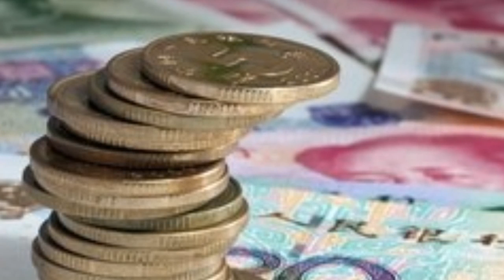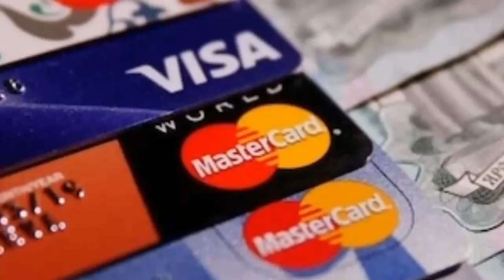दिवाली के दिन करें ये 5 काम बदल जाएगी आपकी जिंदगी | एक बार जरूर देखें पूरा वीडियो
दिवाली की तैयारियां हर घर में तेजी से चल रही हैं. हर कोई चाहता है कि मां लक्ष्मी की कृपा से उनकी आर्थिक स्थिति इस दिवाली से बेहतर हो. लेकिन इसके लिए मां लक्ष्मी की आराधना के साथ-साथ फाइनेंशियल प्लानिंग पर भी फोकस करना बेहद जरूरी है. इसलिए इस दिवाली पर अपने आर्थिक लक्ष्यों की तरफ कदम को बढ़ाएं. हम आपको 5 ऐसे काम बताते हैं, जिसे इस दिवाली आप जरूर करें और भविष्य को सुखमय बनाएं.
निवेश का कदमअगर अभी तक आप कहीं निवेश नहीं कर रहे हैं और केवल प्लान कर रहे हैं तो इस दिवाली निवेश का पहला कदम बढ़ा दीजिए. आपकी जितनी आमदनी है उसी में से 20 फीसदी रकम निवेश के लिए निर्धारित करें. फिर जैसे-जैसे आमदनी बढ़ती जाएगी निवेश को भी बढ़ाते जाएं. लेकिन शुरुआत इस दिवाली से कर दें. निवेश के कई विकल्प हैं आपके पास, आप पोस्ट ऑफिस, बैंक में फिक्स्ड डिपोजिट, म्यूचुअल फंड और शेयर बाजार में भी निवेश कर सकते हैं.
टर्म इंश्योरेंसजिस परिवार की खुशियों के लिए आज आप दिन-रात मेहनत करते हैं, हर मांगें पूरी करते हैं. लेकिन कल्पना कीजिए आपके बगैर उस परिवार की क्या स्थिति होगी. मेरे सवाल ने शायद आपको झकझोर दिया होगा. लेकिन ये सच है, अगर आप अपने परिवार से प्यार करते हैं तो इस दिवाली सबसे पहले आप अपना टर्म इंश्योरेंस करवाकर उन्हें आर्थिक रूप से सुरक्षित भविष्य का तोहफा दें. यह आपके परिवार का भविष्य सुरक्षित तो रखता ही है, साथ ही उनकी वित्तीय जरूरतों को भी पूरा करता है.

हेल्थ इंश्योरेंसआजकल की लाइफस्टाइल में कोई कभी बीमार पड़ सकता है. गंभीर बीमारियां सिर्फ बुजुर्गों को ही अपना शिकार नहीं बना रही हैं, बल्कि युवा आबादी भी इनकी चपेट में आ रहे हैं. आज के दौर में हॉस्पिटल का खर्च बहुत ज्यादा बढ़ गया है. इस खर्च को आम आदमी नहीं उठा सकता है. इसलिए हेल्थ इंश्योरेंस बहुत जरूरी है. आप जितना जल्दी हेल्थ इंश्योरेंस ले लेंगे, उतना ही बेहतर होगा. भारत में बीमा कंपनियों द्वारा विभिन्न प्रकार के हेल्थ प्लान पेश किए जा रहे हैं. इसमें व्यक्तिगत हेल्थ प्लान से लेकर फैमिली फ्लोटर प्लान तक शामिल हैं. अपनी जरुरतों के अनुसार व्यक्तिगत या फ्लोटर प्लान ले सकते हैं.
फिजूलखर्ची पर लगामफिजूलखर्ची आम आदमी की सबसे बड़ी समस्या है और यह हर घर की समस्या है. अगर आप फिजूलखर्ची से बचना चाहते हैं तो शौक और आदतों को सीमित करें. होटल और रेस्तरां में खाना खाने की आदत है तो इसमें बदलाव करें. इससे न सिर्फ आपका स्वास्थ्य बेहतर रहेगा, बल्क‍ि फिजूलखर्ची से भी बच पाएंगे. आप मॉल या दुकान में सामान खरीदने के लिए जाते हैं, तो अपने हाथ में जो सामना खरीदना है, उसकी लिस्ट रखें, ताकि बजट में खरीदारी कर सकें.
कुछ लोग दिवाली पर बेतहाशा पैसे खर्च कर देते हैं, और फिर अगले महीने ही उनका बजट बिगड़ जाता है. इसलिए इन आदतों पर आज ही लगाम लगाएं, उम्मीद है कि अगली दिवाली आपकी और बेहतर व खुशनुमा होगी.